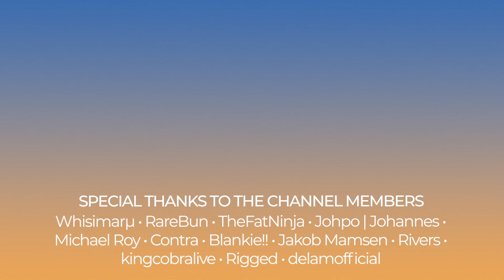ellis - After Hours | Reaction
ellis' first release of 2023 is here and it's titled "After Hours". In this video we'll be giving a mini review and reacting to the new track.

0:00 - Intro
0:41 - Listening Through
3:19 - Overall Thoughts
5:38 - Outro